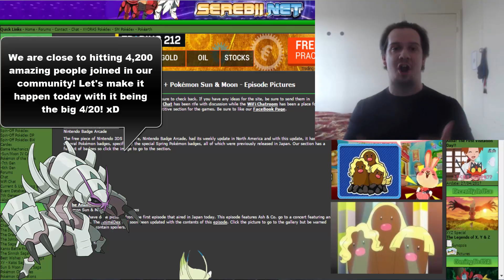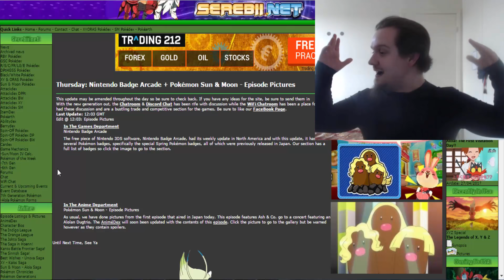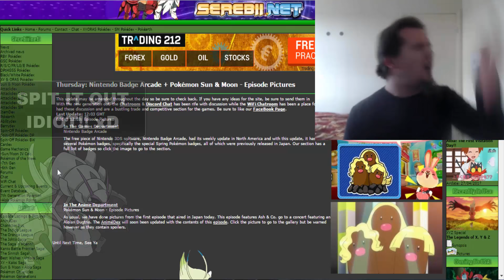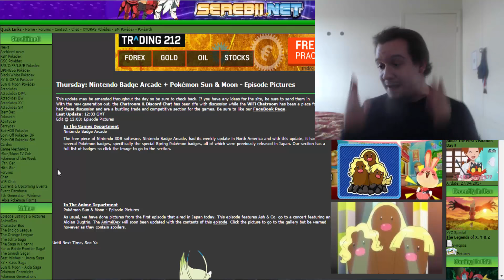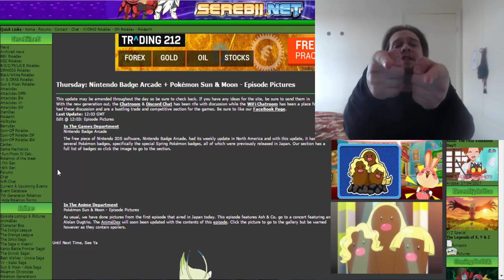Pokemon Sun & Moon NEWS!! NEW Sun & Moon Anime Episode Released! GET HYPED! :D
CAN WE CRUSH 21 LIKES?! Be sure to TURN ON Notifications so you will be the 1st to know when I upload next because you guys are all epic legends that make all these videos and community as hype as hype gets, much love to you all! :D

So we have ourselves some epic news in regards to the Pokemon Sun & Moon anime! The newest episode has been released today in Japan where it features Ash and friends where they go to a concert where it features a DJ and an Alolan Dugtrio! Here's a Real Shocker! A Dugtrio Split-Up?! AlolanMegaCrasher should get to trending!! :D Also, I don't smoke or do drugs so the 4/20 thing thing here is just a smoke. I mean joke!! :P

CHECK OUT SEREBII.NET FOR MORE INFORMATION!! :D

My links!! :]